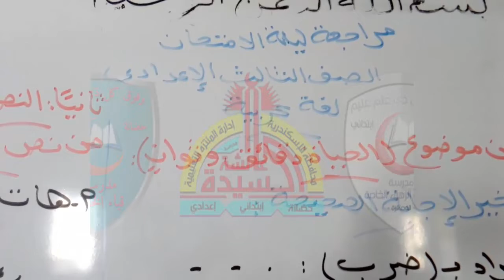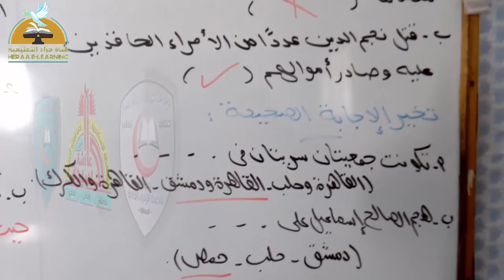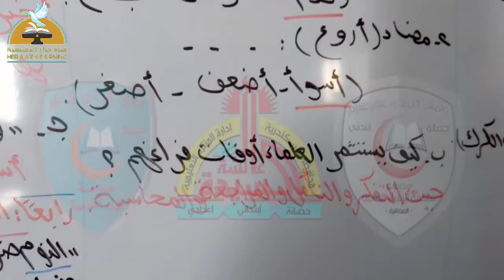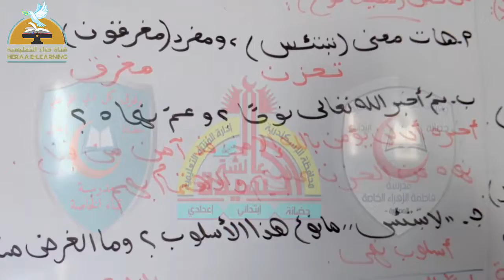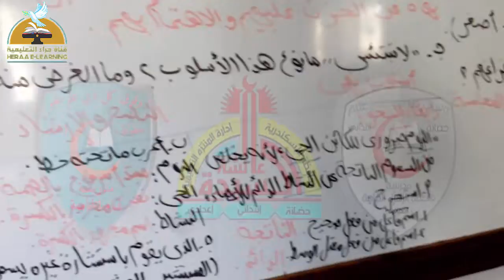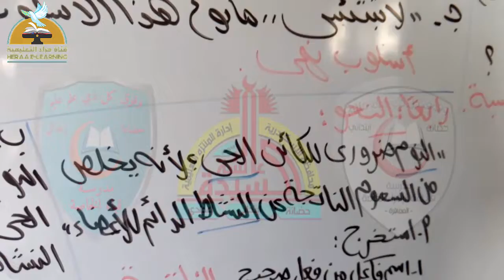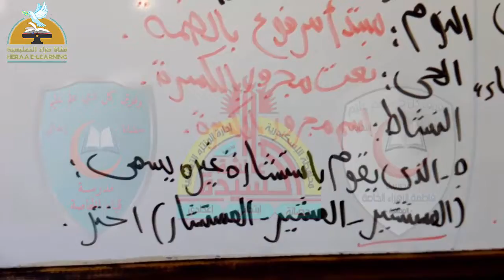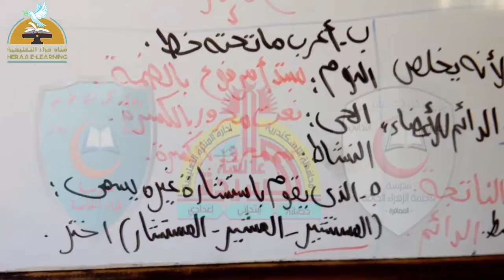01- لغة عربية - مراجعة شهر فراير 2019 - الصف الثالث الاعدادى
01- لغة عربية - مراجعة شهر فراير 2019 - الصف الثالث الاعدادى#قناة_حراء_التعليمية